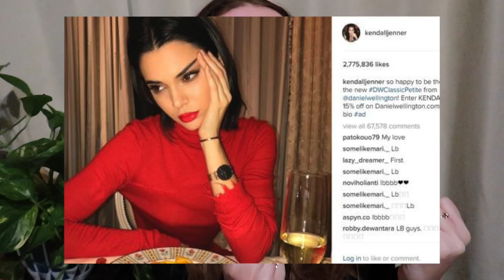DANIEL WELLINGTON UNBOXING & FIRST IMPRESSION!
INSTAGRAM.COM/KEIRASHLEY
USE THIS CODE: "KEIRA15"
I was lucky enough to receive a Daniel Wellington watch from their holiday collection! Watch me unbox & give my first impression!